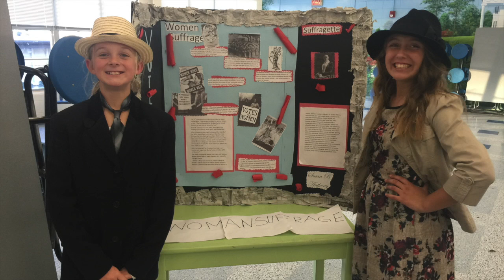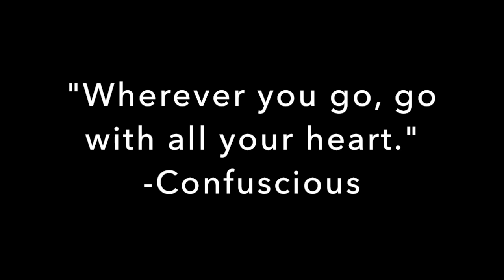2016 Hammond Hill Elementary 5th Grade Lip Dub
Our annual lip dub for the 5th Grade at HHE.